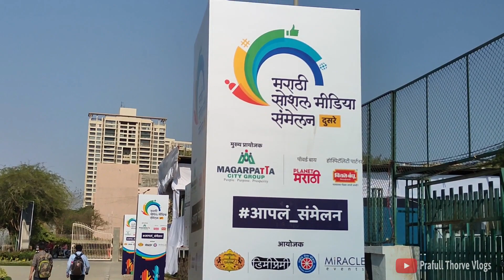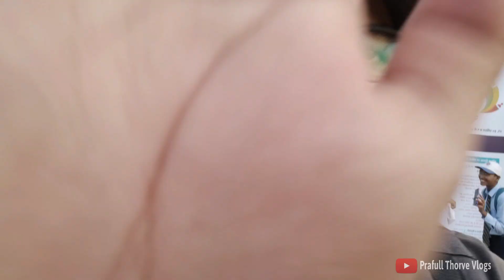Content कसा शोधायचा |🔥मराठी युट्यूबर Ft.@JeevanKadamVlogs आणि @Marathi Kida सोबत Finally भेट झाली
Well well well... Friends finally I got the chance to meet one of my YouTube inspiration @JeevanKadamVlogs , I also met @MarathiKida one of the pioneer marathi youtuber, then I met @TypicalIndianGirl , @atharvasudame1098 @dannypandit112and most youngest Youtuber as well as reelstar  @bindhast_mulgi . And It was very humble meet with Karale sir @phoenixacademywardhanitesh6253

It was overwhelming experience meeting them all, especially with Jeevan and suraj khatavkar (marathi kida), we had a good conversation in this busy seminar. It feels really good that they are very down to earth, while discussing or talking never felt like they are ignoring.. I would like to mention they all are very cool, calm and down to earth guysss.

Thanks a lot मराठी सोशल मीडिया संमेलन (२०२२).

Time code:
00:00 Intro
01:22 जबरदस्त भेट @MarathiKida
03:54 कंटेंटचा किडा
05:35 Met my Inspiration @JeevanKadamVlogs
08:15 Insta Stars Seminar
09:50 Outro

Gears and accessories:
Digitek DTR Tripod
Adofys Flexible Tripod
Power Bank
Action Camera
Trekking Shoes
Bag pack